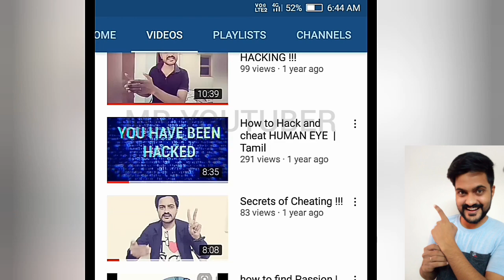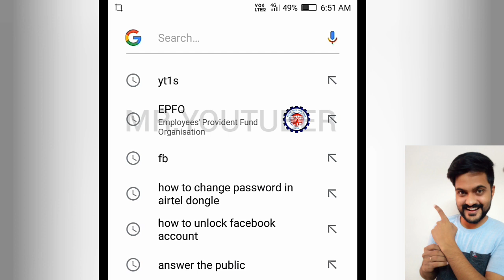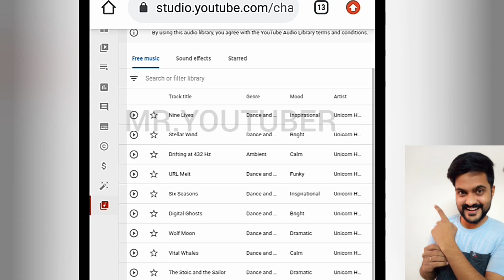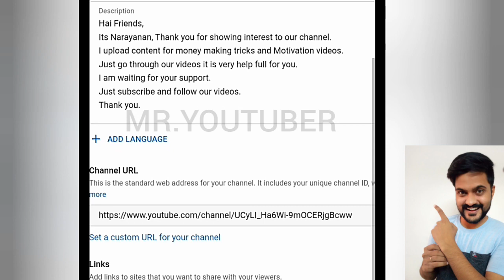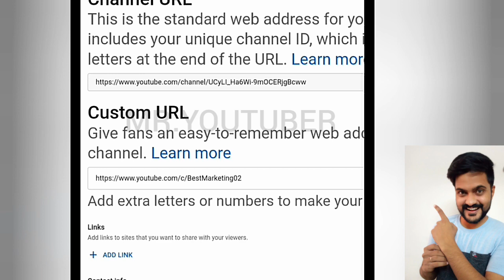How to get 1000 + Views and Subscribers in [ 1 Link ] | Tamil | Mr.Youtuber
How to get more views and Subscribers on YouTube 2021 Tamil video.

*FOR FREE PROMOTION : 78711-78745 (WhatsApp)